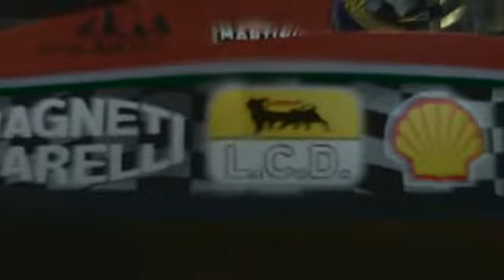FORMULA 1 - Ferrari for GTA IV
Preview Trailer for our Mod - Ferrari FORMULA 1